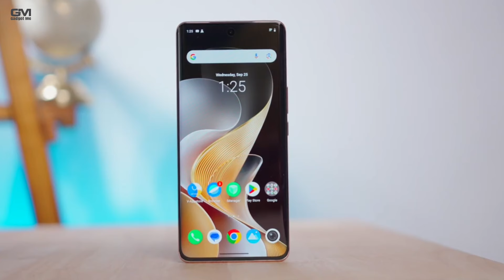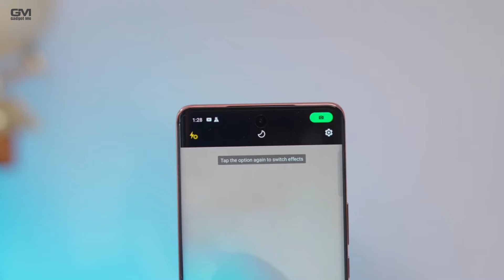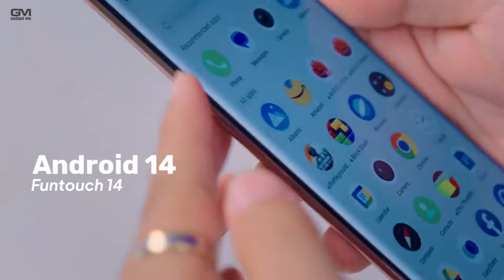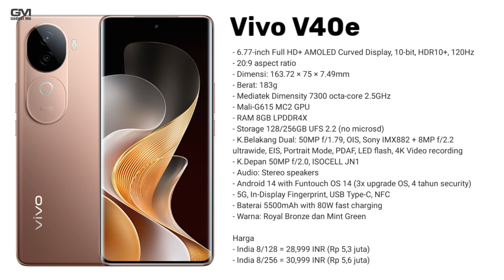MENDING INI, VIVO V40E RESMI RILIS!! - Spesifikasi Lengkap Dan Harga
Vivo V40e resmi rilis di pasar India, secara spesifikasi dan harga ini Lebih menarik dari Vivo v40 lite yang baru baru saja rilis di Indonesia, penasaran dengan spesifikasi Vivo v40 e? Yuk simak videonya hanya di gadget me